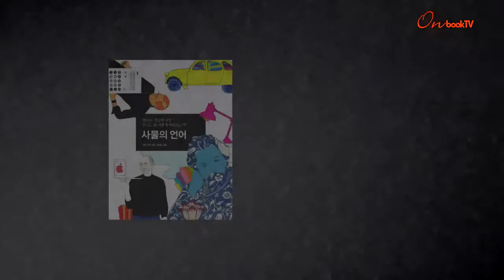[온북TV]사물의 언어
저자, 런던 디자인 뮤지엄 관장 '데얀 수직'
언어와 원형, 호사, 패션, 예술 등, 다섯 주제를 화두로,
사람들이 특정 디자인과 물건에 열망하게 되는 이유 설명하고 있어